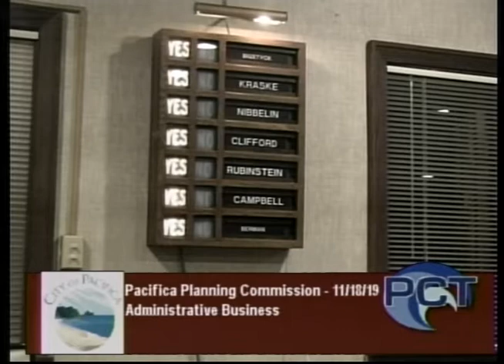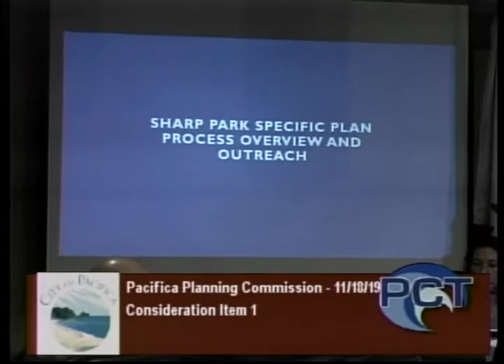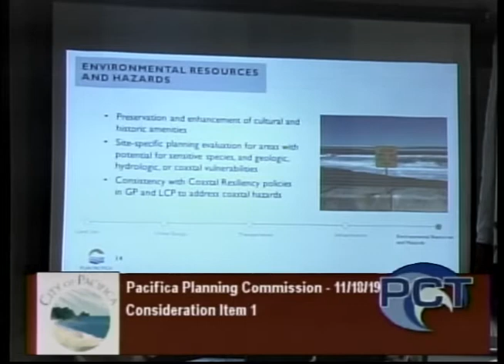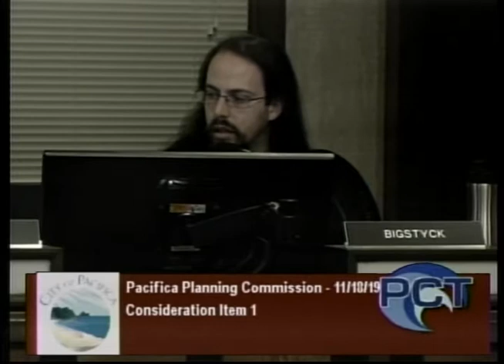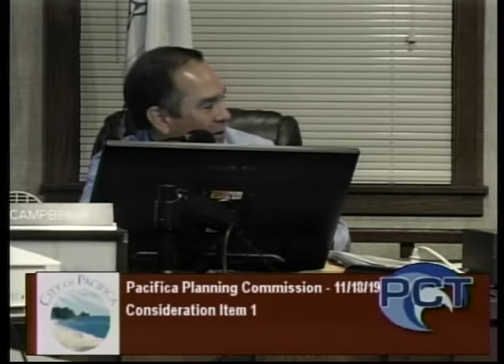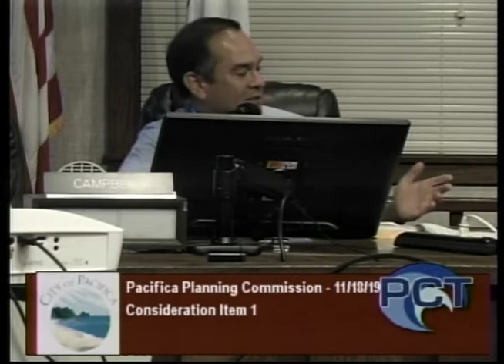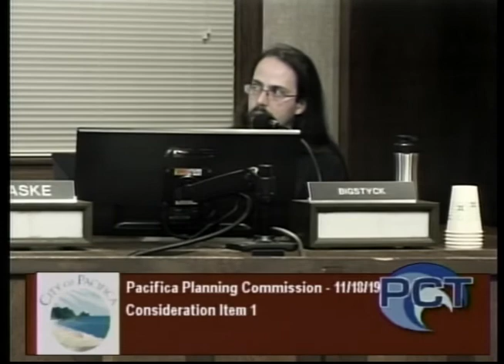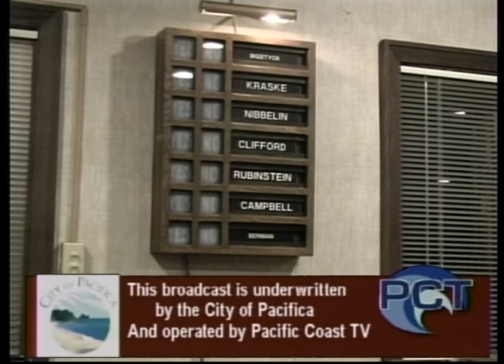PPC 11/18/19 - Pacifica Planning Commission Meeting - November 18, 2019